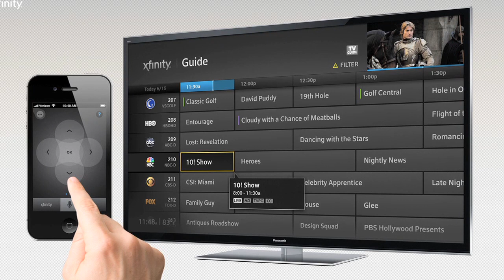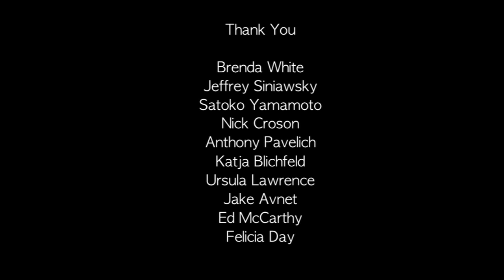"High Maintenance" | WLTW Streaming Series Reviews | + "Blue" & "The Guild"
Reviews of "High Maintenance" "Blue" and Ultimate playlist inductee "The Guild"

WE LIKE TO WATCH WITH ARI AND TAMARA combines the expertise of television critic, Ari Karpel, with journalist and host, Tamara Krinsky, as they dive into the new world of scripted indie television.  WE LIKE TO WATCH reviews these original series, bringing relevance to a growing medium beyond traditional film and TV, and answers the question: Play or Pass?

On this episode, Ari and Tamara review the Julia Stiles series "Blue" Vimeo's hit "High Maintenance" and Felicia day's "The Guild" becomes the first entry into the Ultimate Playlist